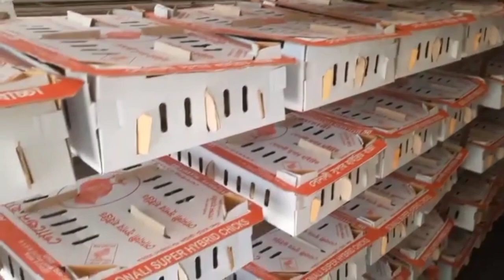মুরগির বাচ্চা ব্রুডিং কিভাবে করবেন।কোন খাবার তাপমাত্রা কতটুকু দিবেন।দেখে নিন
দেশি মুরগির খামার, দেশি মুরগির মাংস রান্না, দেশি মুরগি পালন পদ্ধতি, দেশি মুরগি রান্না, দেশি মুরগি পালন, দেশি মুরগির রোস্ট রেসিপি, দেশি মুরগির খাবার, দেশি মুরগি রান্নার রেসিপি, দেশি মুরগি, দেশি মুরগির বাচ্চা পালন পদ্ধতি
করুন-খামার কোরে লাভবান হবেন ইনসআল্লাহ

 মুরগির বাচ্চা সব গুলোই সুস্থ আছে।আবার ৩টা মুরগি ডিম নিয়ে বসছে।

দেশি মুরগির বাচ্চা ছেরে দিছি।ব্রাহমা মুরগি এবং কোচিন ডিমে আসছে।

কিভাবে মহান আল্লাহ তায়ালা ১টি ডিম থেকে বাচ্চা সৃষ্টি করে।আহা আল্লাহর কুদরত যত দেখি অবাকই হই।আল্লাহ আকবার।আল্লাহ সর্বশক্তি মান